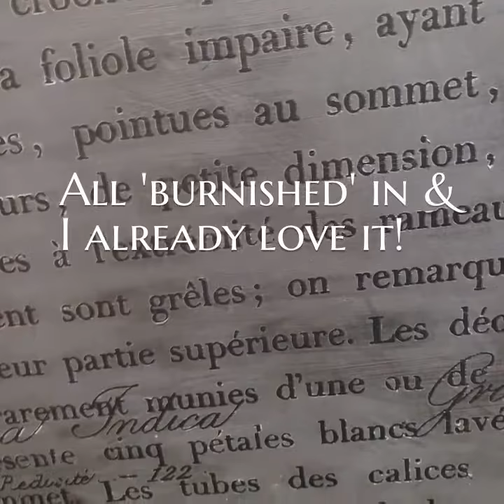The Withered Barn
Reverse 'Resist' technique art using an IOD transfer & DIY Paint.